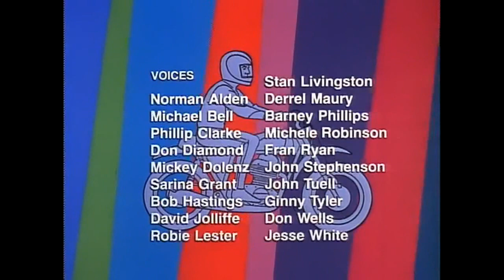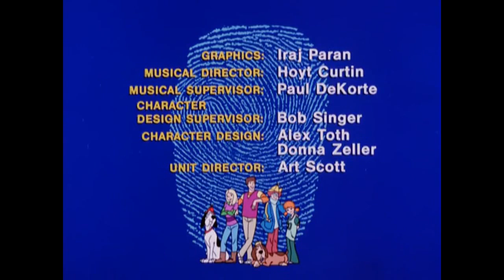"Devlin / Clue Club" - Opening Theme Song Credits - Short Lived Hanna Barbera Cartoons - 1974 / 1976